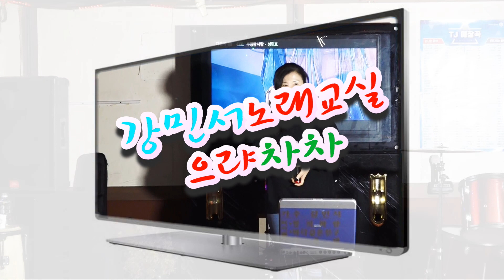회원 김영금 바람의 소원 /원곡 채희 /강민서노래교실